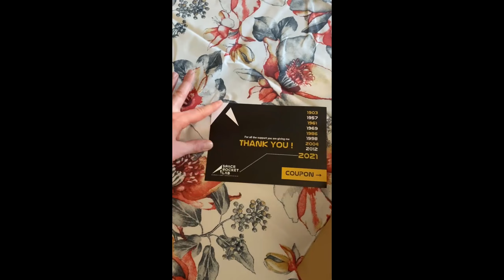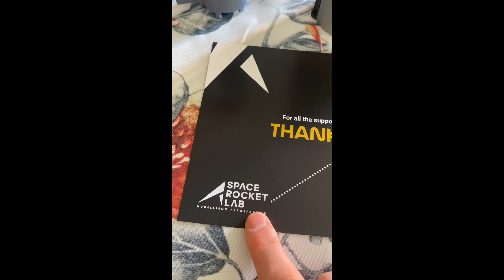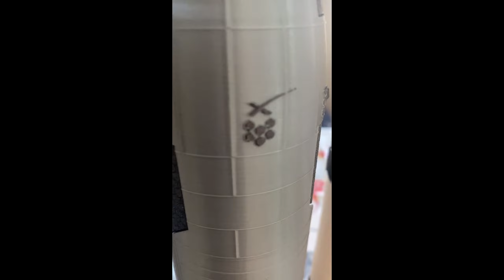Unboxing Nuovo modellino Starship SN24! - Space Rocket Lab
Oggi video speciale nel quale vi mostro il mio nuovo modellino di Starship SN24 acquistato da @spacerocketlab !